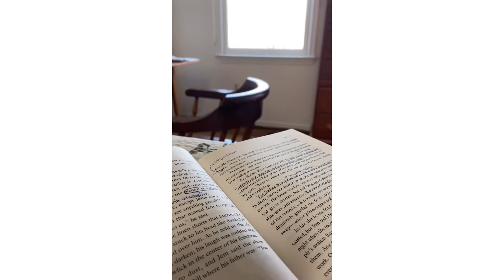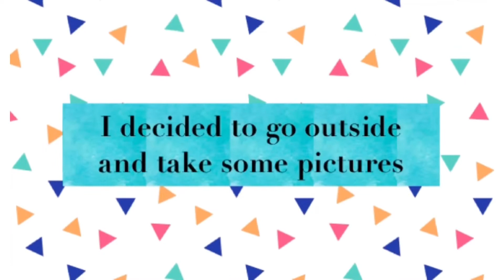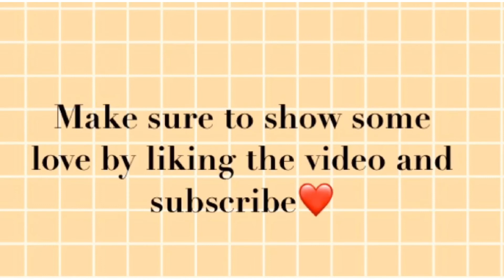Diary of a Teenager under Quarantine Day 2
I was just having some fun today. Disclaimer: the plants I took pictures of are fake plants, but I took them on my iPhone 11 and I thought they looked really good and didn’t want to leave them out of the video.